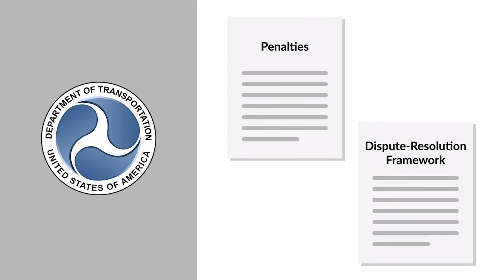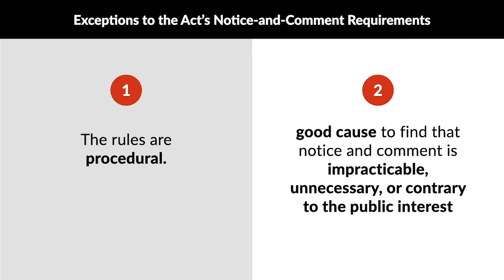Air Transport Ass'n of America v. Dept. of Transportation Case Brief Summary | Law Case Explained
Air Transport Association of America v. Department of Transportation | 900 F.2d 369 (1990)

Regulations are so fly, and they’re typically the result of a lot of public discussion, because executive and independent agencies have to comply with the Administrative Procedure Act. Under the act, most agency regulations must undergo notice and comment, a process of soliciting public comments on proposed regulations and issuing public responses. In Air Transport Association of America versus Department of Transportation, a regulation that wasn’t cleared for takeoff took its wheels up anyway.

Congress passed a temporary statute giving the Federal Aviation Administration greater enforcement powers. The agency then developed regulations laying out penalties for regulatory violations, as well as a dispute-resolution framework. Although the agency was required to promulgate these rules according to the act, the agency believed its rulemaking fell into two exceptions to the act’s notice-and-comment requirements. First, the agency believed that the rules were procedural. Second, the agency believed it had, quote, “good cause,” unquote, to find that notice and comment was, quote, “impracticable, unnecessary, or contrary to the public interest,” unquote. Relying on these exceptions, the agency issued the final rules without notice or comment. However, the agency did seek and respond to public comments after the final rules were issued. The Air Transport Association of America believed that the agency was required to follow the act’s notice-and-comment procedure and petitioned the United States Court of Appeals for the District of Columbia Circuit to review the matter. The court granted review.

Want more details on this case? Get the rule of law, issues, holding and reasonings, and more case facts

Have Questions about this Case? Submit your questions and get answers from a real attorney